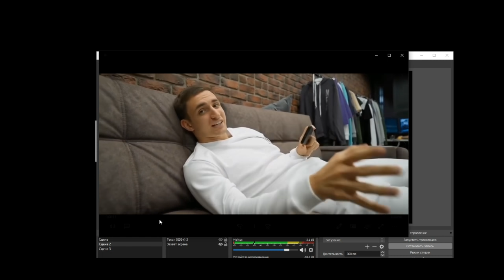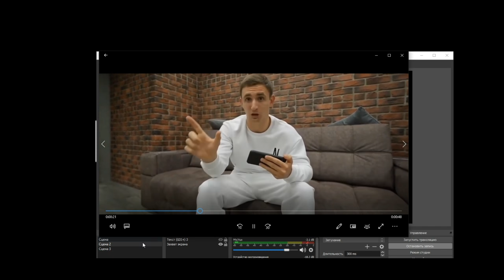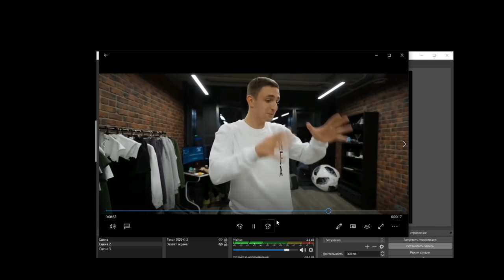Это добавят нам в Игру? Новости Обновлений Фри Фаер / Free Fire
Покажи Эмоции, участвуй в New Year Emote Challenge с FREE FIRE!
С 21 по 25 декабря запиши на видео и выложи в своём VK или Instagram версию любой Эмоции из FREE FIRE с хештегами NewYearEmoteChallenge и FreeFireRu ! 26 декабря Garena выберет 5 случайных участников, которые получат крутые новогодние подарки от FREE FIRE - эксклюзивный мерч с автографом Криштиану Роналду и телефоны-флагманы Samsung!

Про беседу писать в лс!